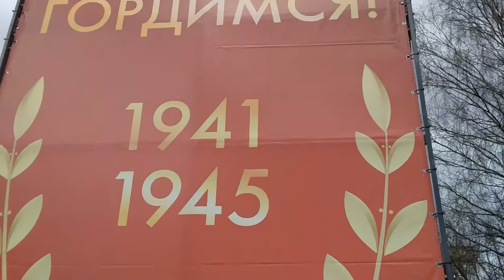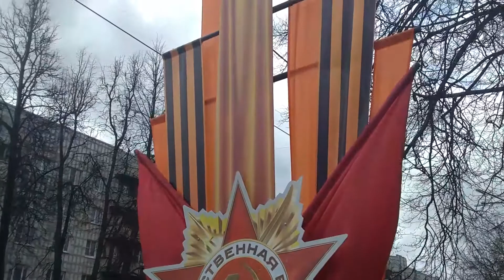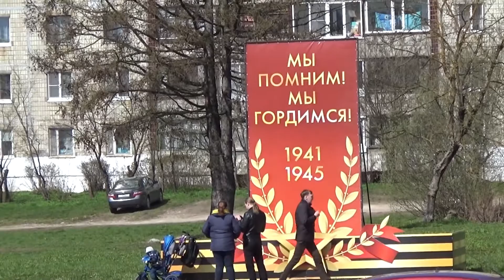Концертная программа на площади у Дворца Культуры в Тихвине 9 мая 2021 г.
9 мая 2021 года вся наша страна отмечает 76 годовщину Победы в Великой Отечественной войне. И Тихвин тому не исключение. В этот светлый праздник на всех площадях нашего города выступили коллективы и солисты. На импровизированной сцене у Дворца Культуры выступили: НСК хореографический коллектив "Dance Art Plus", ансамбль народной песни "Марья", ансамбль "Кумушки" и другие.